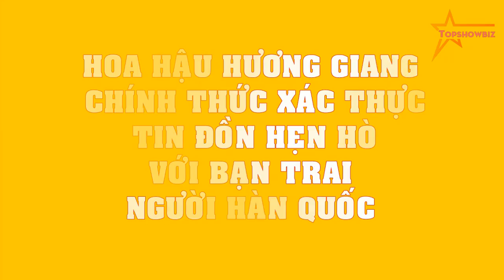Hoa hậu Hương Giang CHÍNH THỨC XÁC THỰC tin đồn hẹn hò với bạn trai người Hàn Quốc